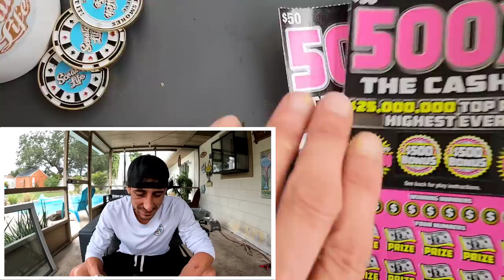I'M OUT OF WORDS ON THIS!!!🔥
Speechless!!!
2 x $50 500X the Cash scratch off tickets from the florida lottery!

 The Ring Light I use: